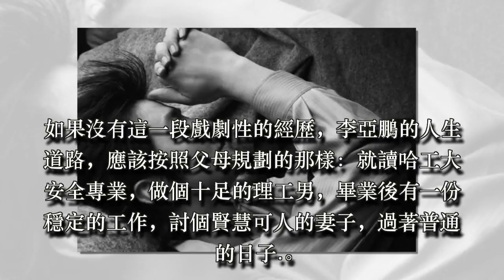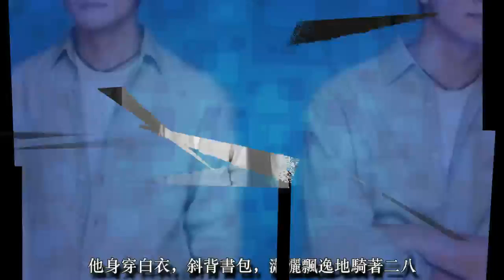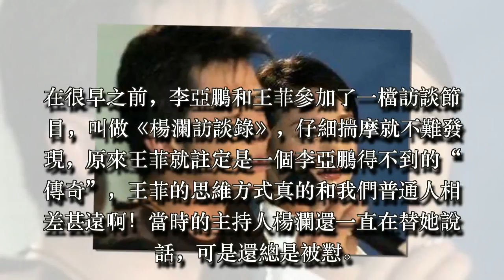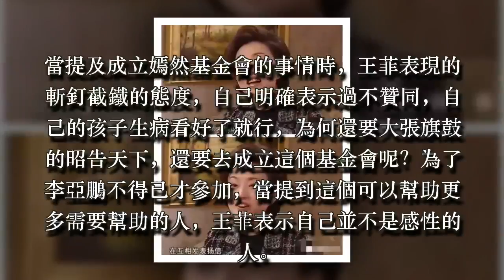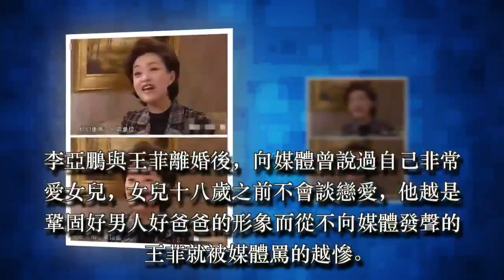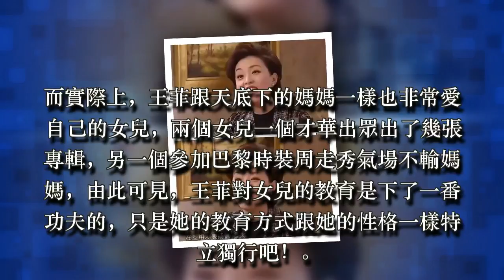王菲謝霆鋒複合都三年了,李亞鵬終於找到摯愛，新歡身價數億!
1990年,中央戲劇學院表演系招生，一個來自新疆的男孩來陪女朋友考試。他，叫李亞鵬。那年，他18歲。為了能進學校去陪考，他陰差陽錯地交了5塊錢報名費，相對於準備充分的其他考生，這個來陪考的小夥子成了考官眼中的“另類”。

“唱歌不會，表演也不會，你是來幹嘛的？”

“陪朋友來的。”

“文化課多少分？”

“我？500多。”

於是，李亞鵬和女友雙雙被錄取了。原本，他報考了哈工大。如果沒有這一段戲劇性的經歷，李亞鵬的人生道路，應該按照父母規劃的那樣：就讀哈工大安全專業，做個十足的理工男，畢業後有一份穩定的工作，討個賢慧可人的妻子，過著普通的日子.

1998年李亞鵬出演《將愛情進行到底》，飾演男主角楊錚。他身穿白衣，斜背書包，瀟灑飄逸地騎著二八自行車，走入80後一代的青春歲月。

李亞鵬開始紅了，他的演藝生涯進入黃金期，先後出演了《笑傲江湖》、《射雕英雄傳》。事業迅速走紅，並沒有他膨脹，父親的話始終在他心中，“人不可有傲氣，但不能無傲骨。”